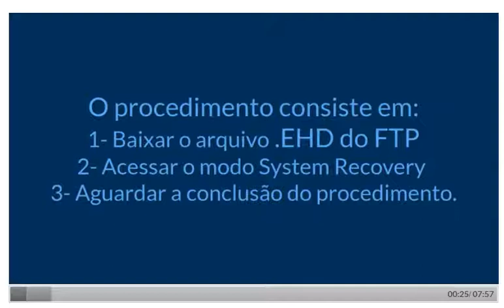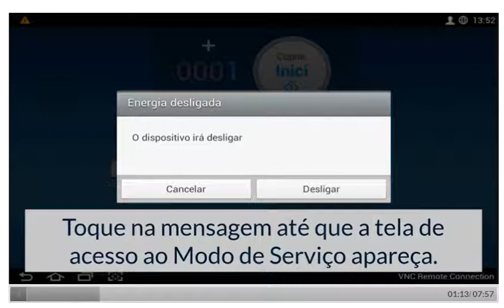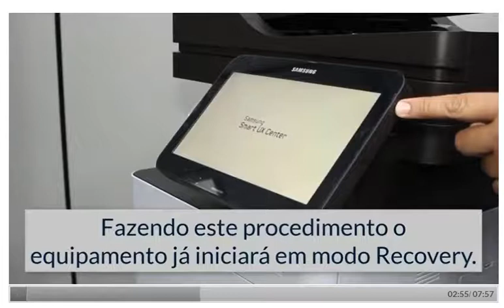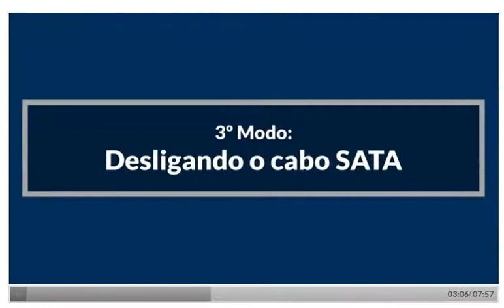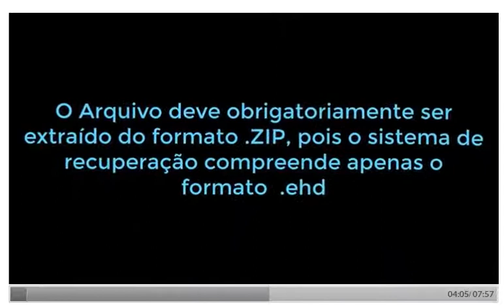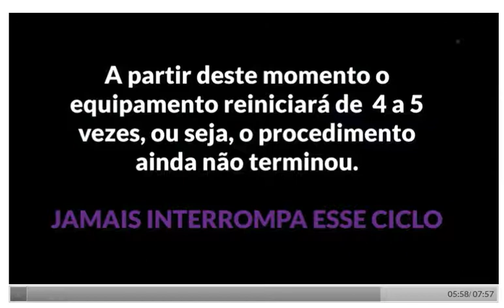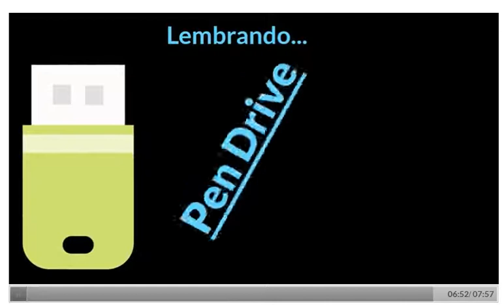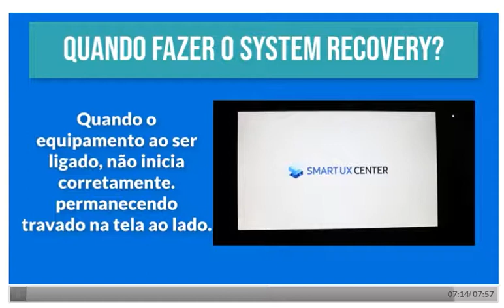System Recovery Samsung M4080 todos modelos com Tela Touch / Tablet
Abaixo link para baixar arquivos EHD para recovery do sistema.

Equipe PRICE OUTSOURCING, 20 anos com você!